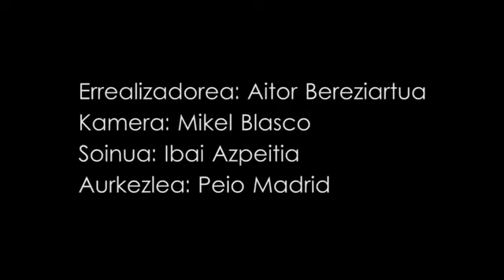Telebista saioa Gurera